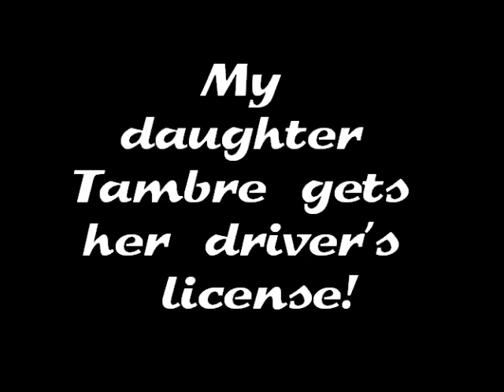Tambre Gets Her Driver's License!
April 11, 2013 is a date my daughter Tambre will remember forever. She got her driver's license in the mail!